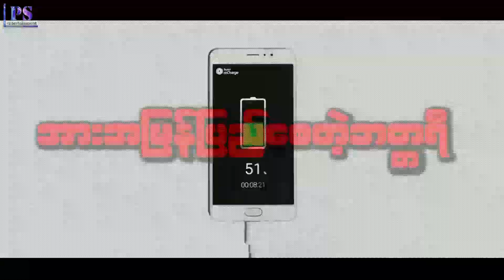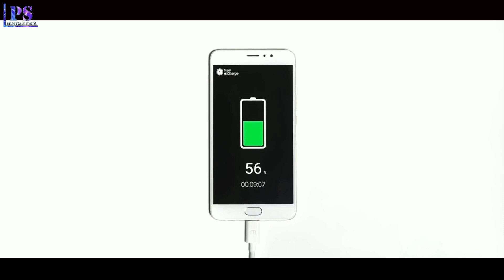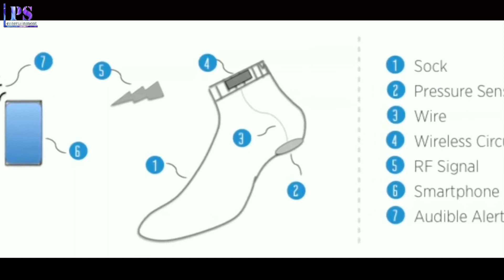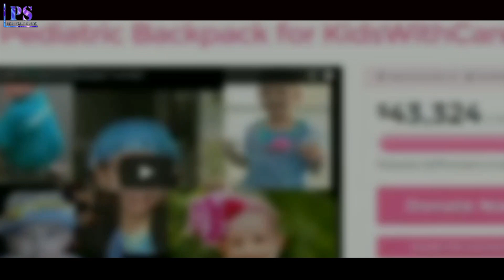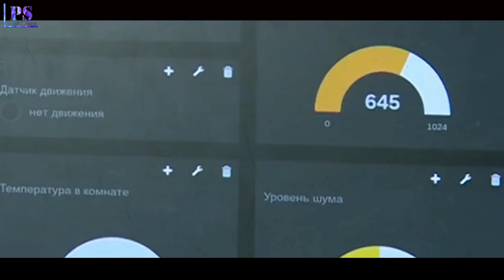ဲ့ ကေလးေတြရဲ ့ အံ့ၾသဖြယ္တီထြင္မႈမ်ား( ကေလးဆုိျပီး အထင္မေသးနဲ ့)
ဲ့ ကလေးတွေရဲ့ အံ့သြဖွယ်တီထွင်မှုများ( ကလေးဆိုပြီး အထင်မသေးနဲ့)

PYAE SONE ent.com မွာ တင္ဆက္ေပးေနက်ျဖစ္တဲ ့ယခုလိုစိတ္ဝင္စားဖို ့လည္းေကာင္း ဗဟုသုတလဲျဖစ္ေစမယ့္ ဗီဒီယိုေလးေတြကို ျမန္မာစံေတာ္ခ်ိန္ ညေန ၆နာရီအခ်ိန္ေတြမွာ ေန ့စဥ္တင္ဆက္ေပးသြားပါမည္။
PYAE SONE ent.com မှာ တင်ဆက်ပေးနေကျဖြစ်တဲ့ယခုလိုစိတ်ဝင်စားဖို့လည်းကောင်း ဗဟုသုတလဲဖြစ်စေမယ့် ဗီဒီယိုလေးတွေကို မြန်မာစံတော်ချိန် ညနေ ၆နာရီအချိန်တွေမှာ နေ့စဉ်တင်ဆက်ပေးသွားပါမည်။